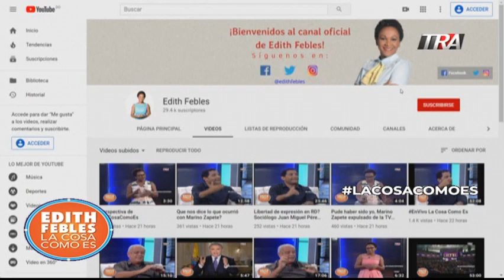Edith Febles | LaCosaComoEs Bloque 1 01-10-19